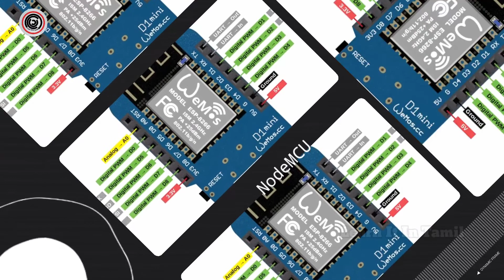What is NodeMCU ? | Explained | Learn It In Tamil | தமிழ்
NodeMCU is an open source firmware for which open source prototyping board designs are available. The name "NodeMCU" combines "node" and "MCU" (micro-controller unit). The term "NodeMCU" strictly speaking refers to the firmware rather than the associated development kits.

Learn It In Tamil தமிழ் YouTube channel.